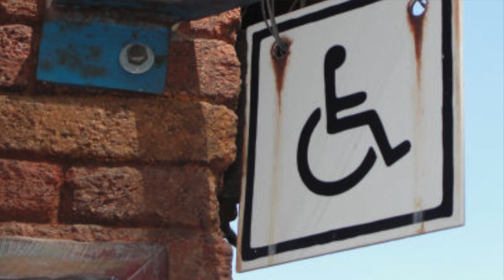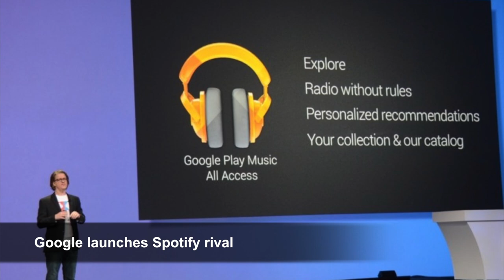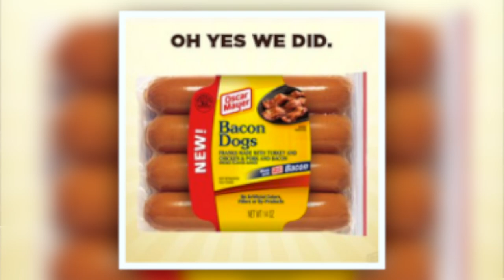PLAYING GUITAR GETS YOU LAID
In today's Guyism Speed Round, Katie Nolan discusses a new study that says men with guitars are more likely to get laid, drunk OJ Simpson, and more!